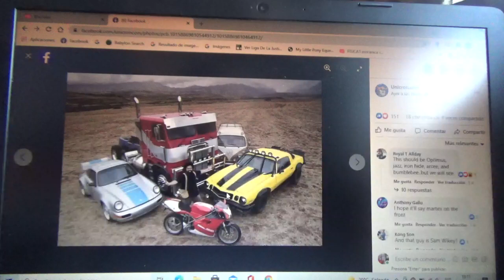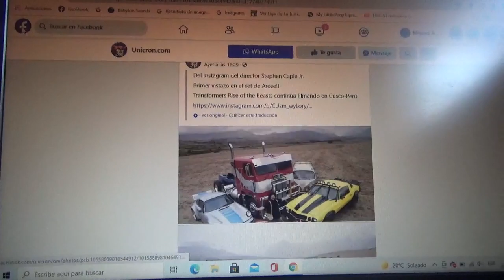Mas imágenes de la filmación de Transformers Rise of the Beasts en El Cusco Perú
1era aparición de Arcee